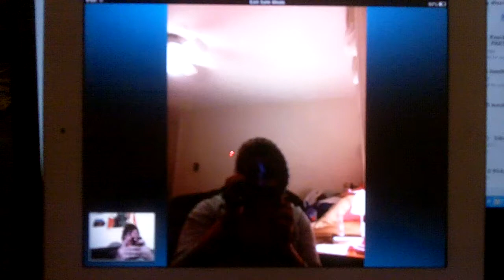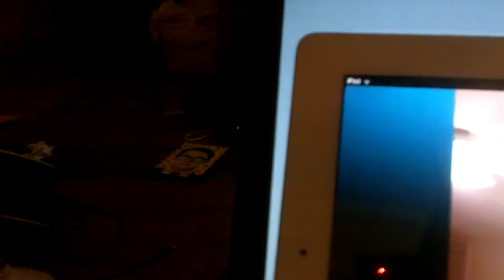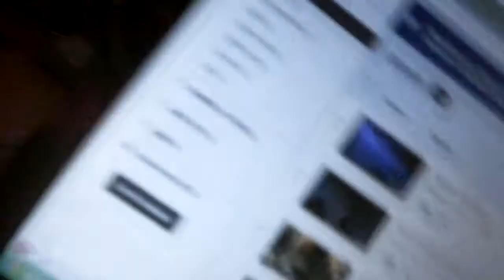Conversation with GabreilleBean!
Just a random conversation with gabby :D another fellow youtuber whose really cool. I plan on making more videos like these, like just random little videos. Just to entertain myself and keep some memories of things. ANYWAYS, if you like this random conversation that accomplished absolutely nothing, please like comment and subscribe to both of our channels! and like us on our facebook pages :D it makes us feel loved.